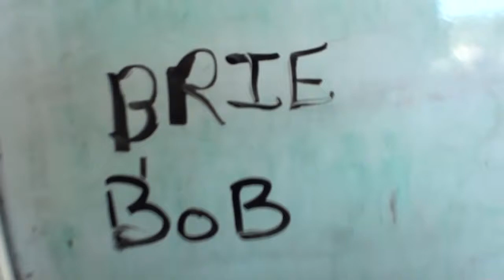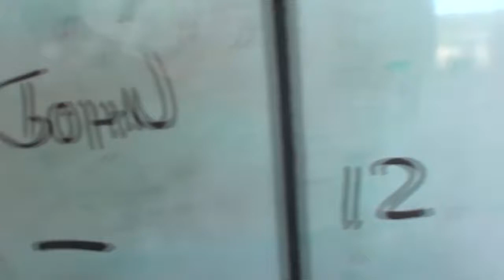Brie the flying bulldog...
My brother Jason really is going to skydive everyone in his family, I hope he don't own a cat, Cat jumping can be deadly, we have already lost one skydiver to a scared cat! Dogs are cool, they reflect their family...